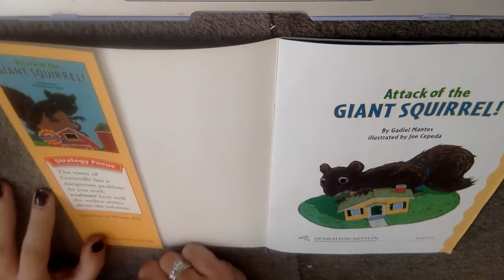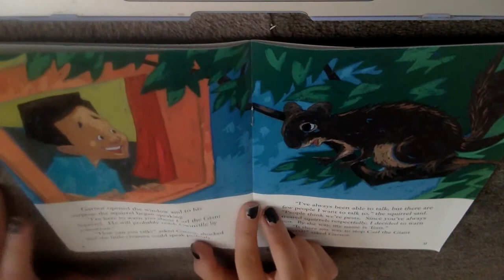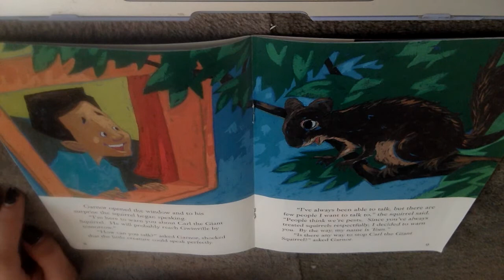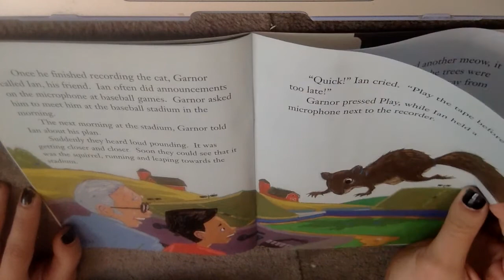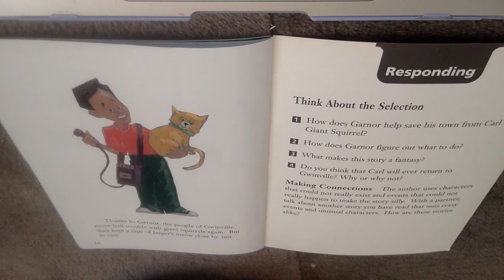'Attack of the Giant Squirrel' Daily Leveled Read Aloud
Response Questions:
1. How does Garnor help save his town from Carl the Giant Squirrel?
2. How does Garnor figure out what to do?
3. What makes this story a fantasy?
4. Do you think that Carl with ever return to Gwinville? Why or why not?
(Level M)